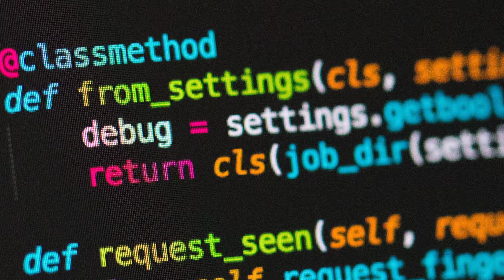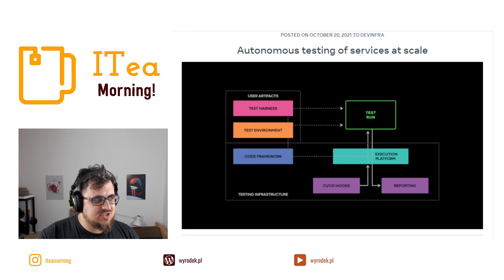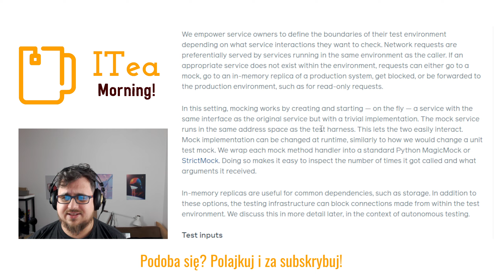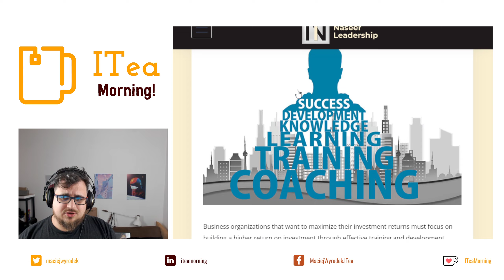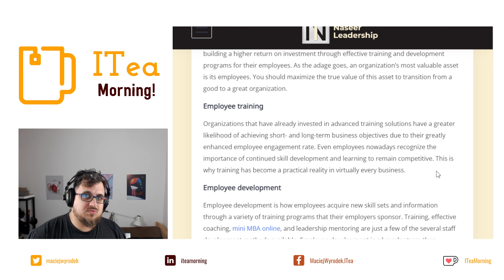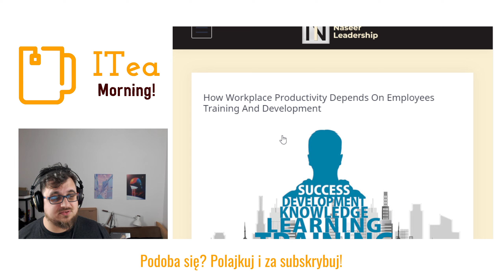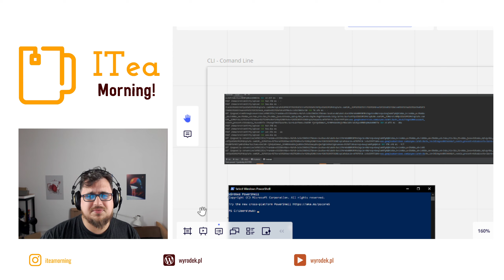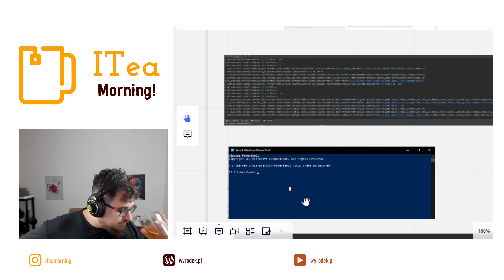Autonomiczne testowanie 💪🏿 Trening a produktywność 🍵 📰 ITea Morning 378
Testowanie Facebooka albo Mety?

⏲ Timestamps:
0:00 Intro
4:28 Jak facebook testuje
8:00 Firmy i Rozwój
11:44 CLI
13:57 Co się dziś nauczyłem